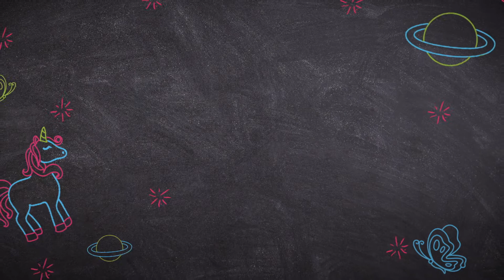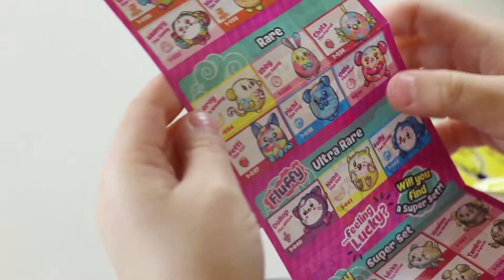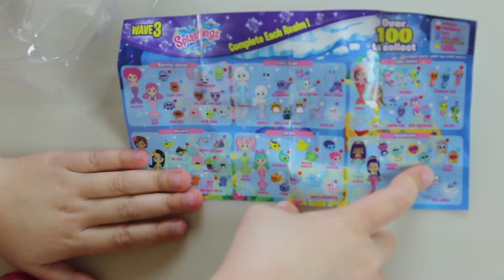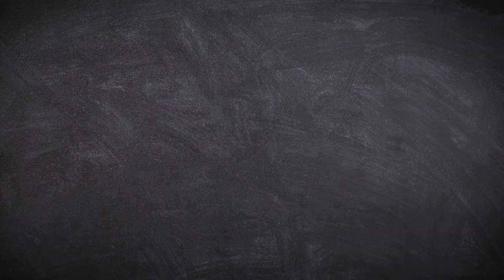Pikmi Pop Surprise Rare and Ultra Rare - Num Noms Jelly Bean - Splashlings Unboxing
Pikmi Pop Surprise Rare and Ultra Rare - Num Noms Jelly Bean - Splashlings Unboxing by Cathleen

Here are some of our finds from one of our last Toys 'R Us runs! We got a Pikmi Pop Surprise Rare and Ultra Rare cuties, Num Noms Series 2 Jelly Bean Collection, and Splashings Wave 3. Which one was your favorite?

We're on a "Top 30 Kids Toy Review YouTube Channels To Follow in 2018" List! 🏆🏅🎖